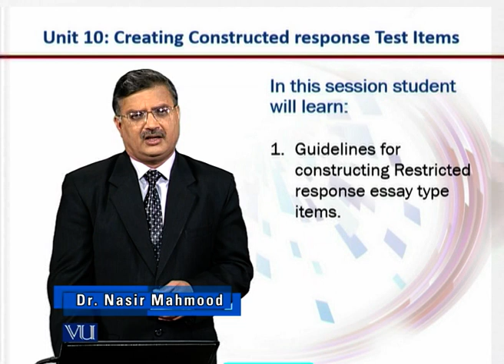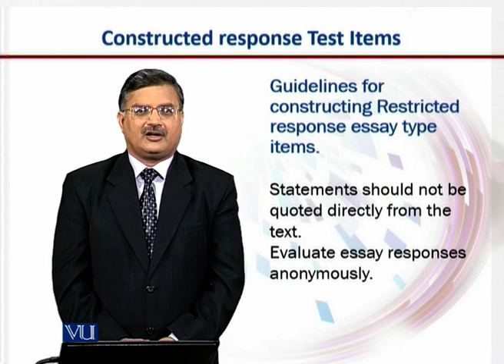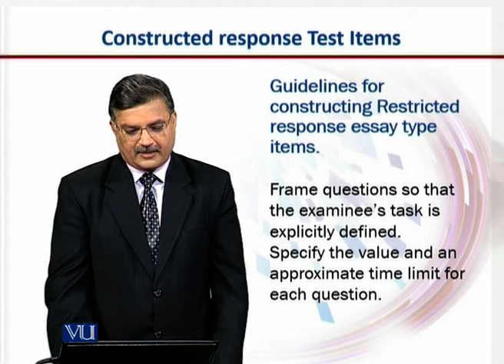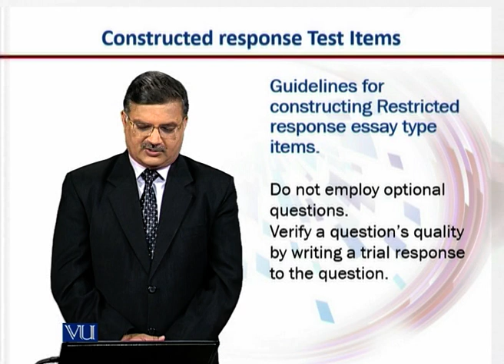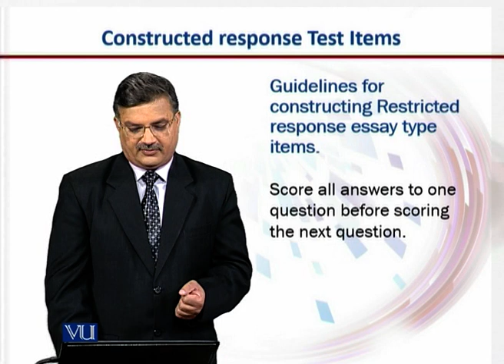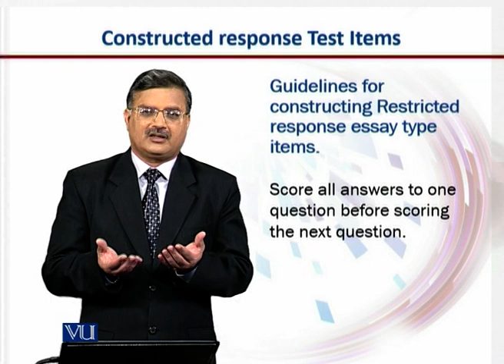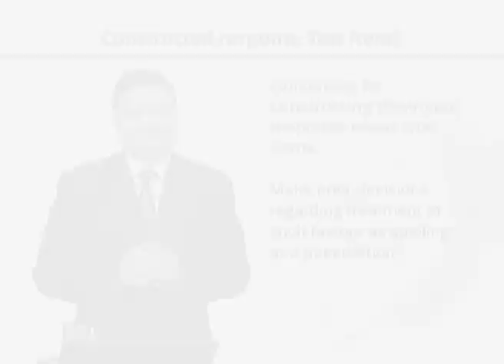Constructing Restricted Response | Introduction to e-Learning&Teaching for Faculty | VU001F_Topic067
Topic067: Guidelines for Constructing Restricted Response,
By Dr. Nasir Mahmood